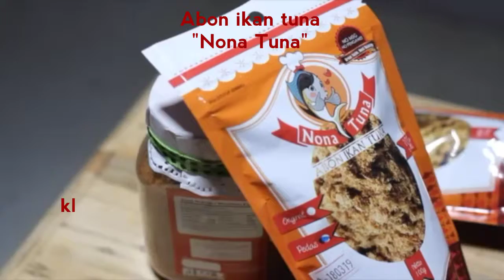Cara Penyajian Abon tuna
Jual Abon Ikan Tuna "Nona Tuna"
Mau yang gurih atau pedas.?
mau yang praktis.?
mau hidangan yang bernilai gizi tinggi.?
Semua ada di abon tuna "Nona Tuna"
Kenapa harus NONA TUNA.?
Karena Nona Tuna
✅ NO MSG & NO PENGAWET
✅ Praktis & Bergizi Tinggi
✅ Tekstur Lembut
✅ diproses HIGIENIS
✅ 100% IKAN TUNA ASLI
✅ Sertifikasi Halal MUI & P-Irt
✅ Cocok buat Balita hingga Dewasa
☎️ Info & Pemesanan :
FAST RESPON melalui 📱📲 WA : 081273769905